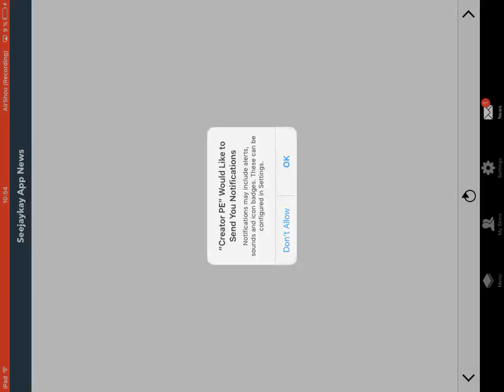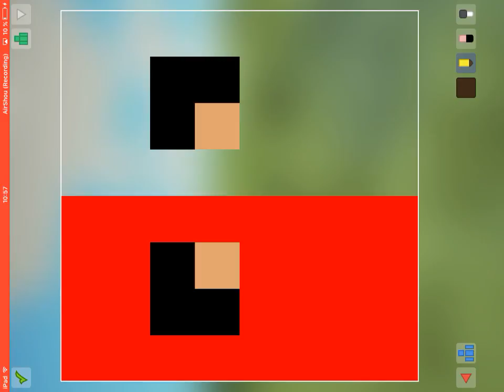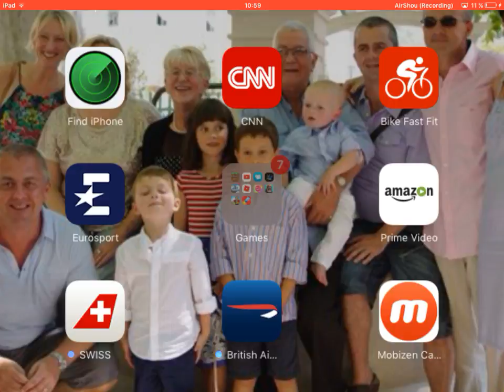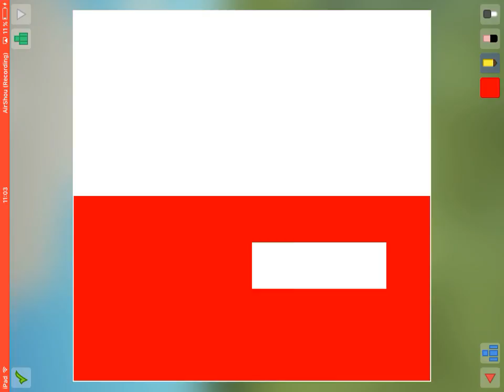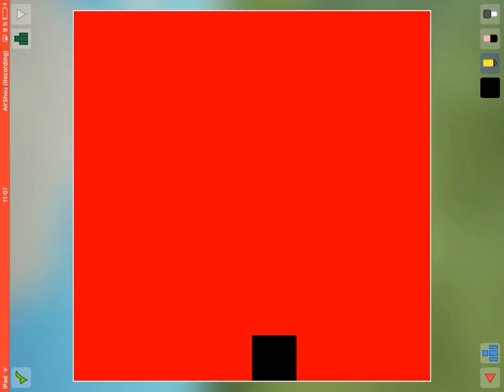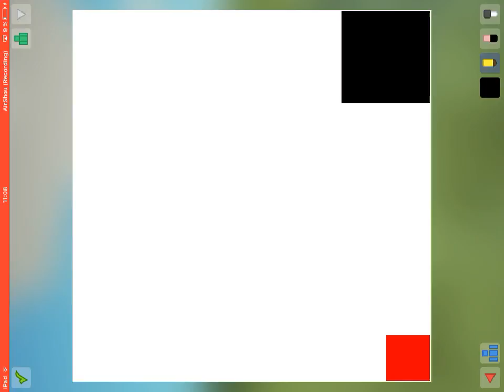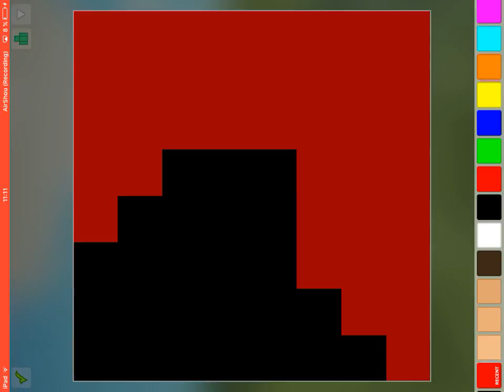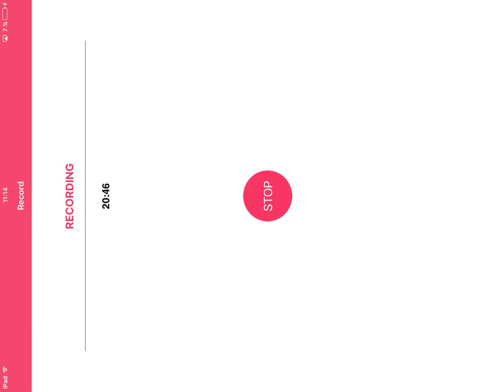Je fait mon minecraft skin /1